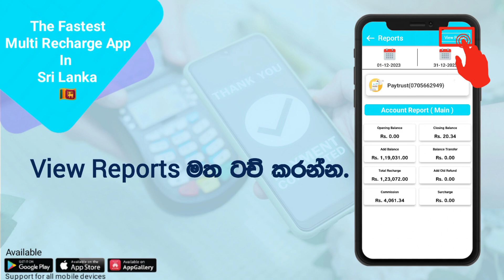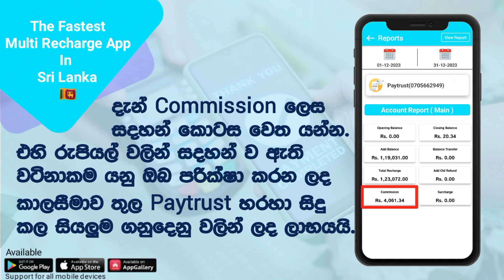යම් කාලසීමාවක් තුල Paytrust හරහා සිදු කල ගනුදෙනු වලින් ලද ලාභය පරික්ෂා කිරීම | Paytrust Sri Lanka